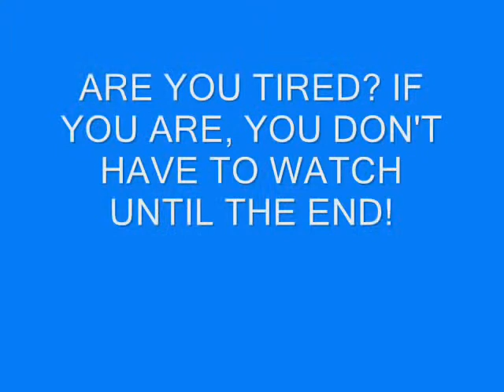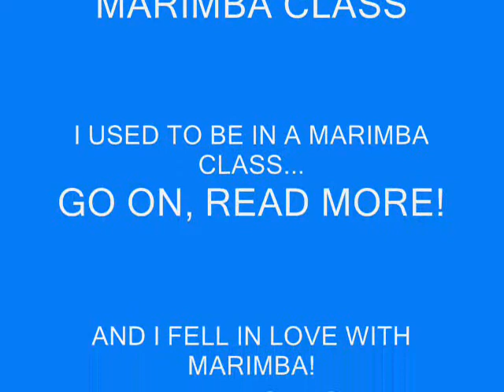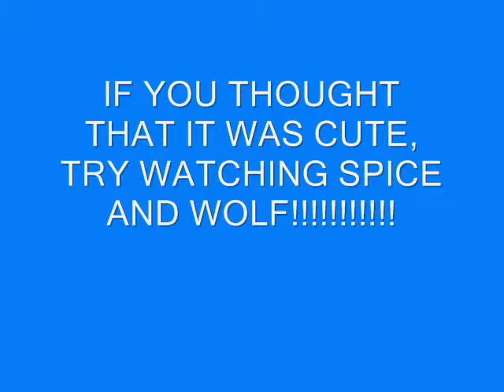Dragonfly Marimba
PLEASE READ! about marimba and a little bit of spice and wolf. PLEASE! do not post bad comments (comments that say they are bad...etc.) suggestions are good.